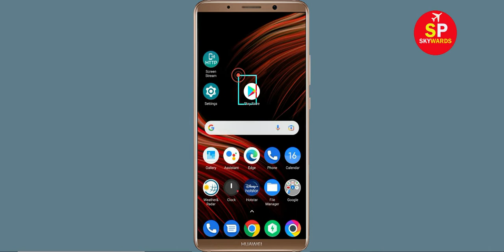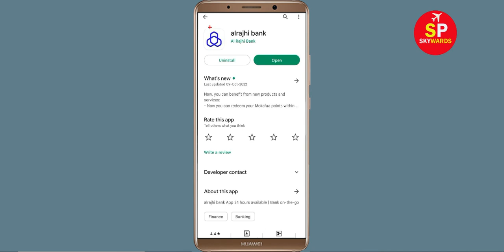How to Fix alrajhi bank App Black Screen Error Problem Solve in Android & Ios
Hello Friends, today in this video tutorial i will show you How to Fix / Solve alrajhi bank App Black Screen Error Problem in Android & Ios. If you are facing same problem in your android mobile phone then it will help you a lot.

Helping Keys :-
How to reduce lag in alrajhi bank in Android Solutions
alrajhi bank Not working Problem
alrajhi bank App Black Screen Error Problem in Android Mobile
alrajhi bank Crashing issue, Black Screen